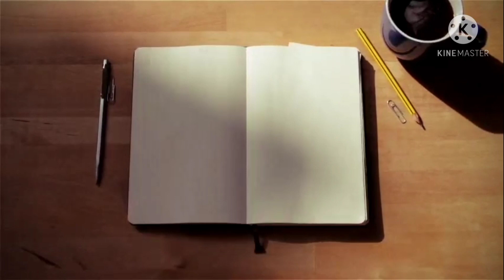Tutorial Membuat Tugboat Mini || Pajangan || Kios Rc Boat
Miniatur kapal laut mini ukuran 10cm
untuk display di dashboard mobil
berbahan dasar fiberglass dan aklirik dan bahan bekas daur ulang